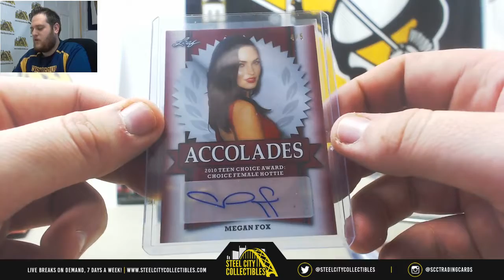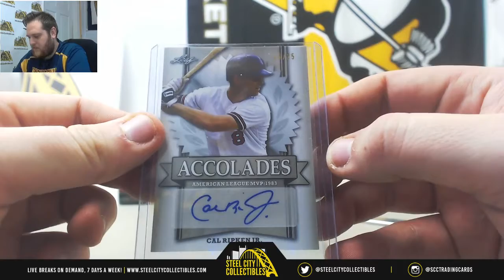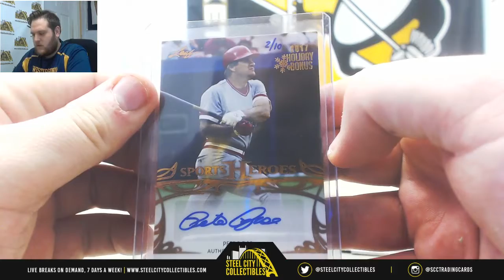George-(2) 17 leaf pop century live break